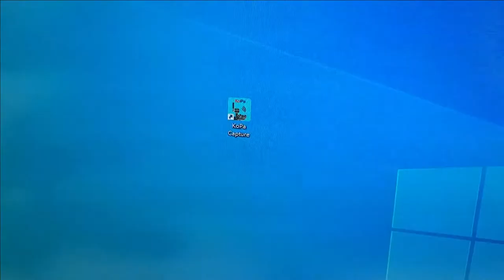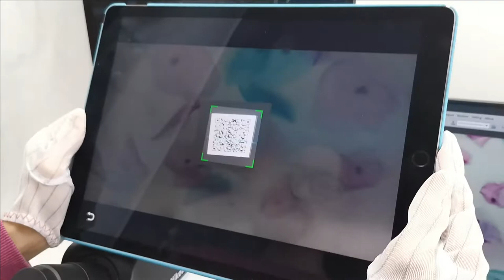KoPa All-in-one smart camera TC1200 for Nikon Ei